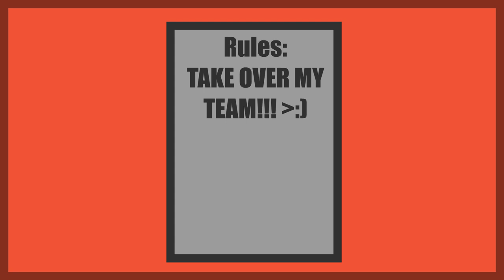Objects At Gaming - Episode 1 - "Day One Of Fun!"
Objects At Gaming is an animated-reality object show, one of many shows inspired by Battle for Dream Island by jacknjellify. In OAG, 24 contestants are chosen to compete in challenges and one by one are voted off as episodes go by. Only one will remain at the end of the season, where he or she will claim one centillion dollars in cash! Red, a former marble, will give his money to one lucky winner.

In this episode, everyone is introduced and divided into two teams. Who will win the first challenge?

I appreciate all of the patience given so I could finally be able to present the first installment of one my greatest achievements. It’s a huge honor to be able to join the Object Show Community. Enjoy!
-TCOOS